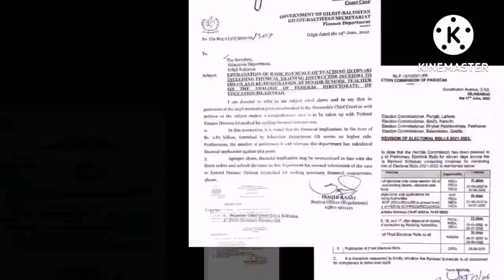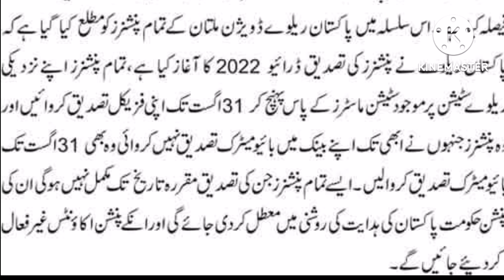Important Update For Pensioners and Govt Employees | Pensioners Latest News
Important Update For Pensioners and Govt Employees | Info Lab TV